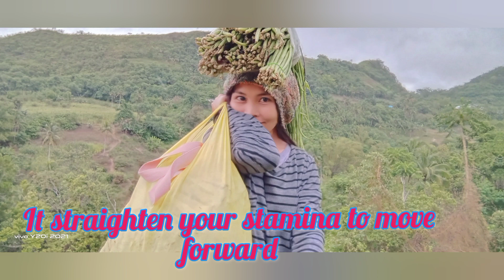Nag punta kami sa bahay ni Sr Elmer Mancao/Nag lako ng mga Gulay.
This vedio show's how we enjoy our adventure going to Sr Elmer Mancao's house.We also Angkat some vegetables and caps to sell.